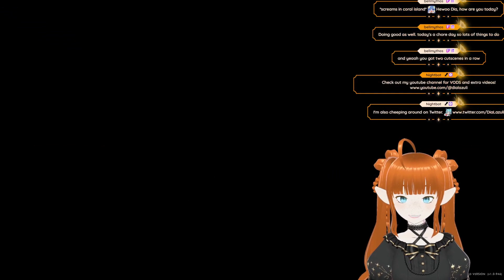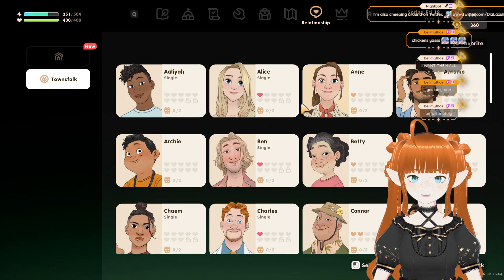[Coral Island] Tree Planting time! Also meeting mermaids! | VOD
The boat is so cuuuute